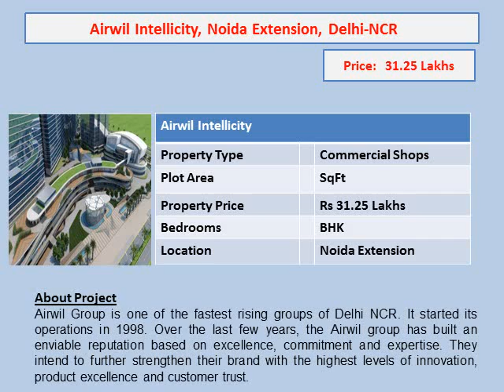flat for sale in south delhi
Buy flat for sale in south delhi within your budget Get details of all flat for sale in south delhi properties for buy, sale, and rent with Verified Real Estate listings posted from owners, dealers, builders and real estate agents.